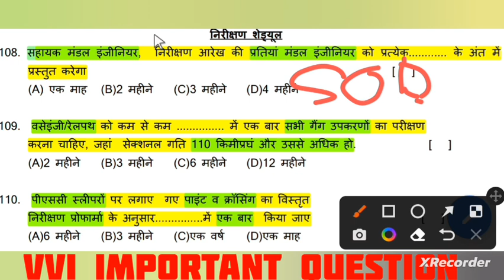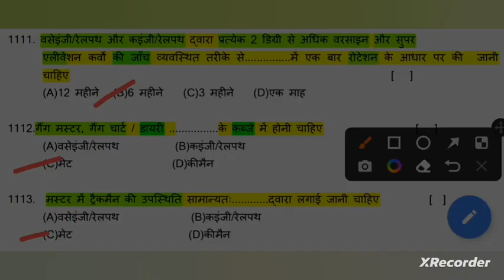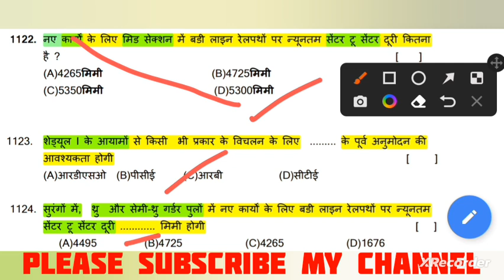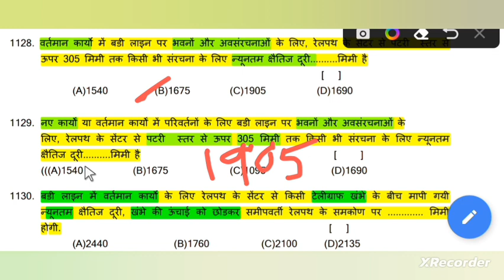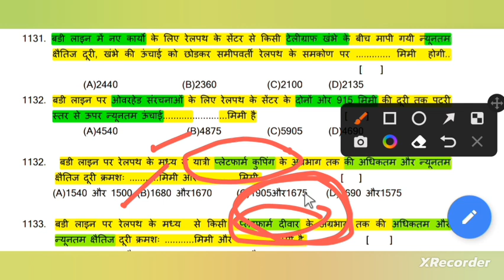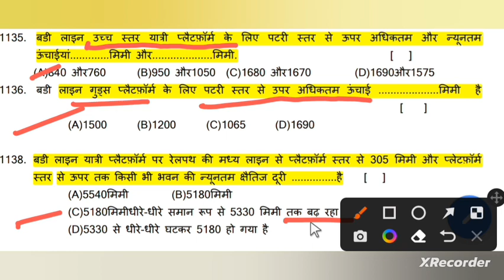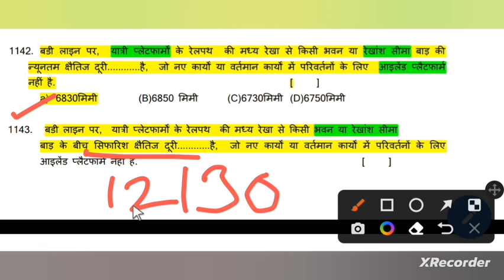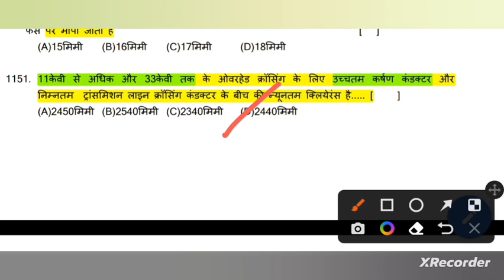JE P WAY INSPECTION SCHEDULE || जेई पी वे निरीक्षण शेड्यूल | ldce je P WAY QUESTION | irpwm || SOD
JE P WAY INSPECTION SCHEDLILE || जेई पी वे निरीक्षण शेड्यूल || ldce je P WAY QUESTION BANK || irpwm

MATERIAL TRAIN || TRACK MACHINEMATERIAL TRAIN || TRACK MACHINE || सामग्री गाड़ी ट्रक मशीन || LDCE JE

JE P WAY INSPECTION SCHEDLILE || जेई पी वे निरीक्षण शेड्यूल | ldce je P WAY QUESTION | irpwm || SOD